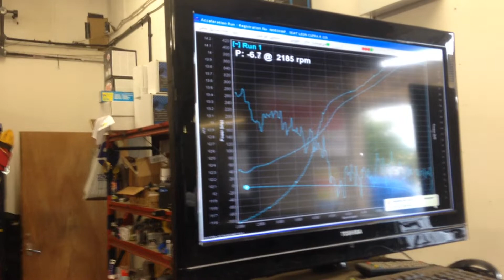500 BHP SEAT LEON CUPRA R GTX3071R TURBO METHANOL INJECTION 50/50 MIXTURE